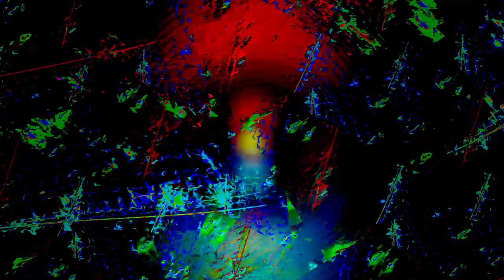[EPILEPSY WARNING] Movie 24 01 06 19h07m07s